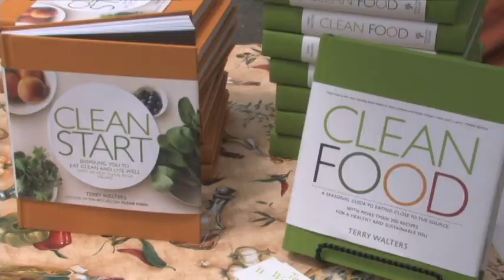Billings Forge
A look at some of the programs of Billings Forge Community Works replacing disinvestment with investment, offering education and training, and creating a shared sense of mission . BillingsForgeWorks.org

Supported by the City of Hartford Arts and Heritage Jobs Grant Program, Pedro E. Segarra, Mayor with funding from the Community Development Block Grant (CDBG-R) funds allocated to the City of Hartford through the American Recovery and Reinvestment Act of 2009. Additional support from Lasting Image New Media.